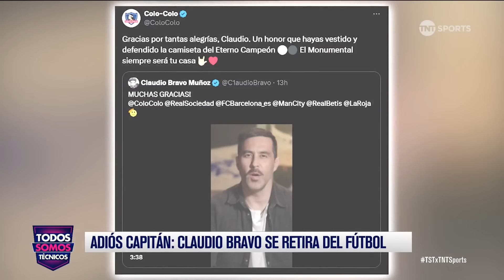Adiós, Capitán: Claudio Bravo se retira del fútbol - Todos Somos Técnicos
Claudio Bravo, reconocido como uno de los mejores arqueros de Chile y ex capitán de la selección, ha anunciado su retiro del fútbol profesional. Un momento emotivo que cierra un capítulo importante en la historia del deporte.